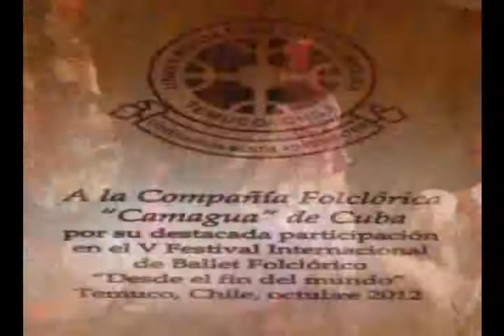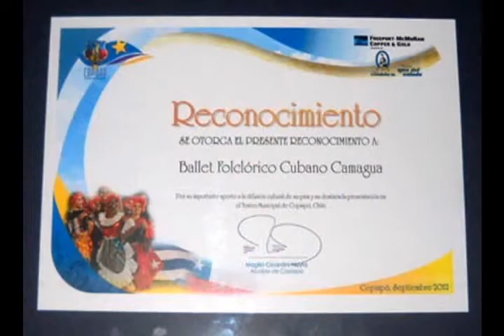Compañía folklórica Camagua en V Festival Internacional de Folklore de Chile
Camagüey.- La Compañía Folklórica Camagua representó a Cuba en el V Festival Internacional de Folklore de Chile  "Desde el fin del mundo".